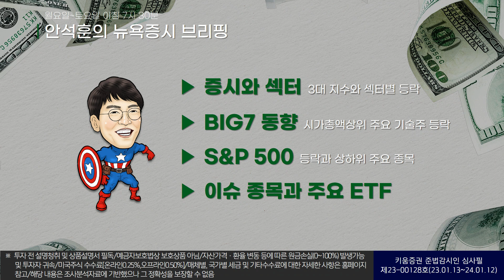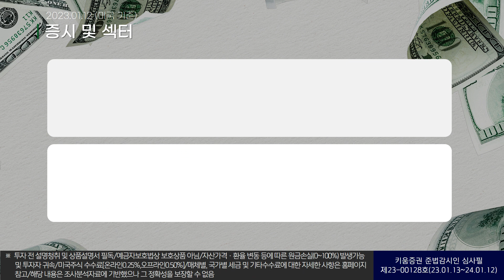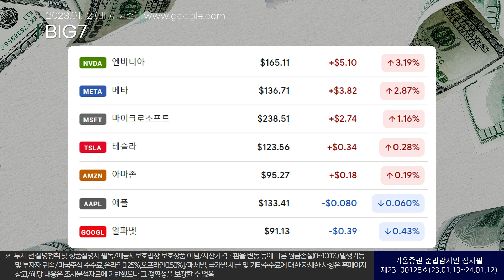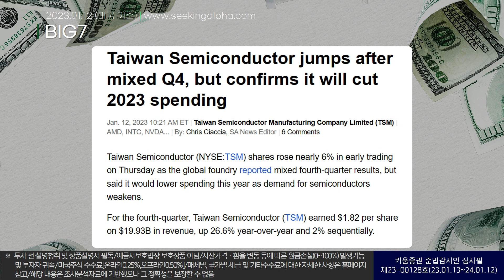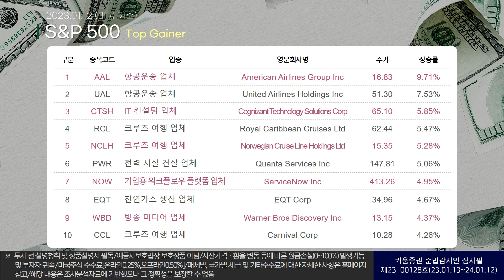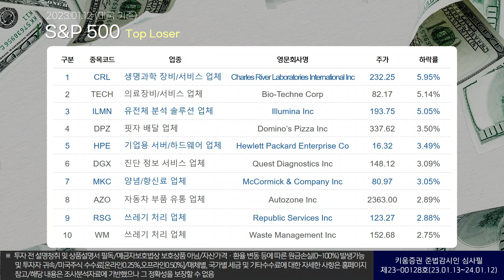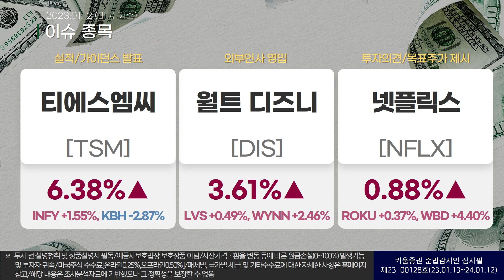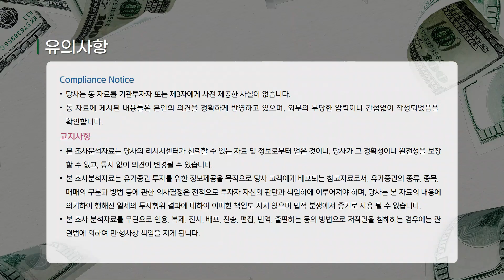연준 인사들의 발언에 긴축 완화 기대감 속 상승.. 엔비디아 +3.19% (안석훈의 뉴욕증시 브리핑 23.01.13)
00:00 오프닝
00:54 뉴욕증시 동향 종합
05:04 BIG7 동향과 S&P 500 등락
08:14 S&P 500 상위 10종목
10:04 S&P 500 하위 10종목
11:11 이슈 종목
14:16 주요 ETF